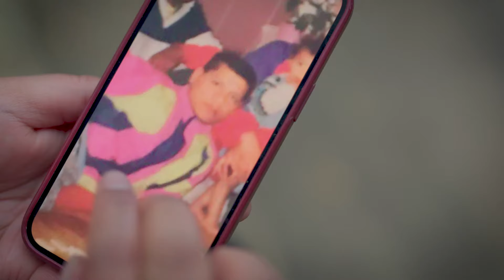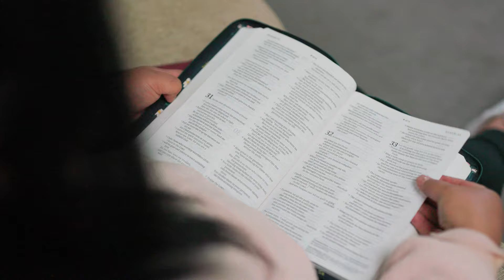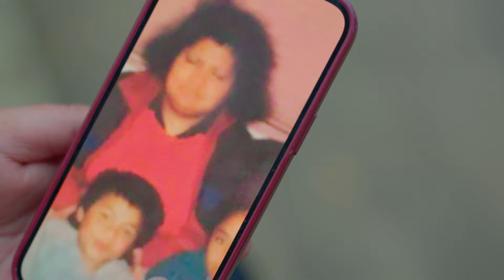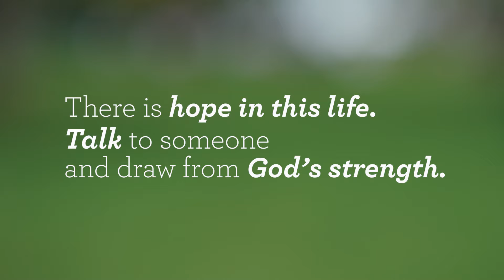Hope Project NZ: Unpacking Life Series, Anna's Story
Suffering abuse while young by a young family friend, resulting anxiety and anger led Anna toward a path of self-destruction. How could she get free of the anger and anxiety? Also, how could she raise this matter with family to ensure the cycle doesn’t continue? Hear Anna’s brief telling of her surprising story.

This video is part of the Hope Project, an initiative to make New Zealand a more hope-filled place.